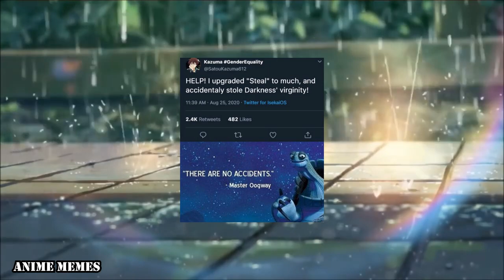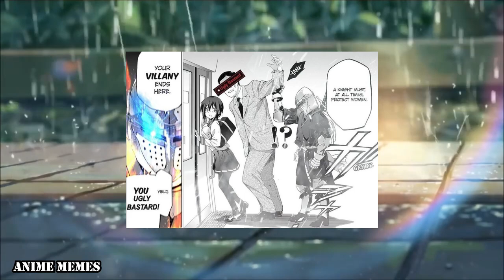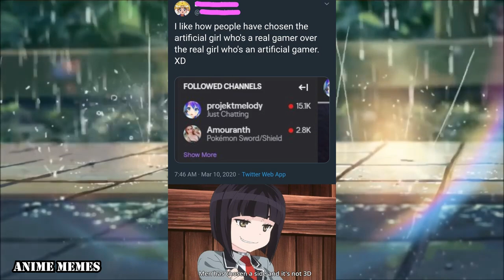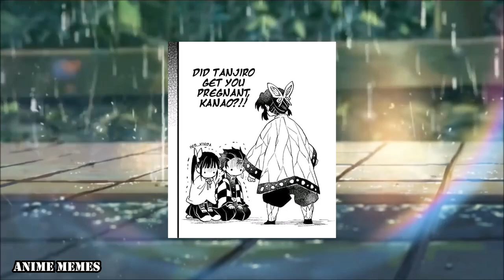ANIME MEMES V48 ~ SABER KING